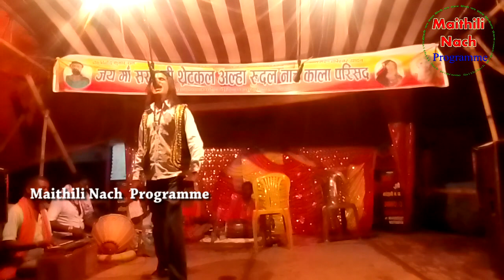A U N Samval Gadh Ke Ladaee Part 2 Baihara Bairiya Party Binod Ram M 9816860435 Ind 9060869149